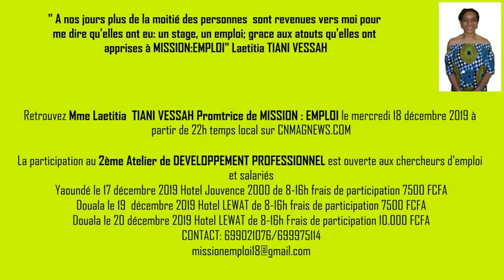Bientôt sur CNMAGNEWS TV " Je conseillerais à cette personne de faire un peu d'introspection"